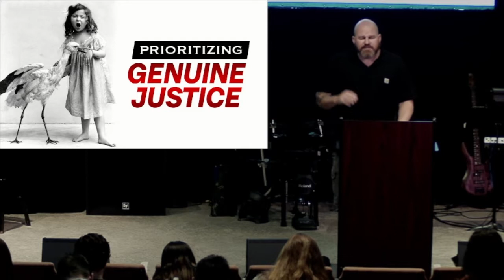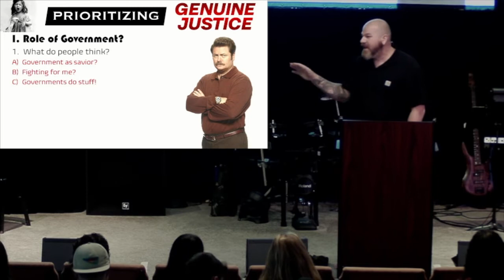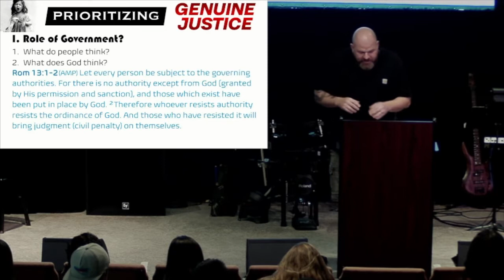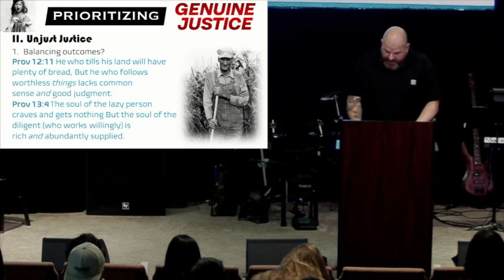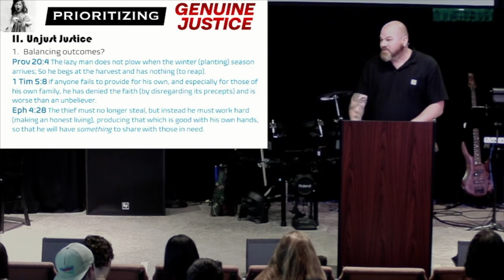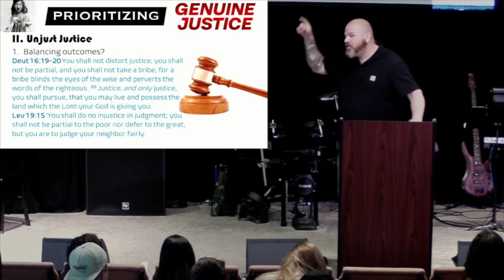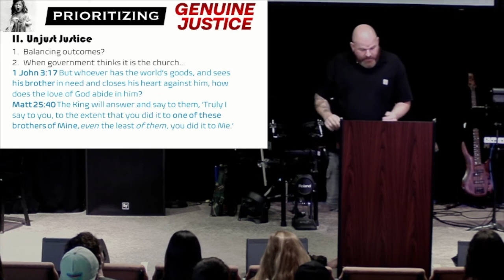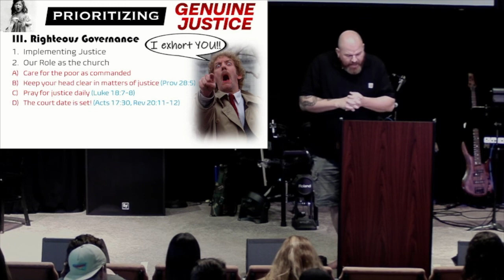Prioritizing Genuine Justice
What is a government supposed to do?  Seems like a pretty basic question, right?  According to God’s description the prime directive of a government is to institute justice (By justice we mean giving people what they deserve…  but what do people deserve?)  Join us as we discuss “Prioritizing Genuine Justice.”